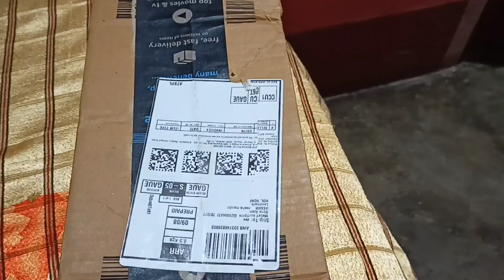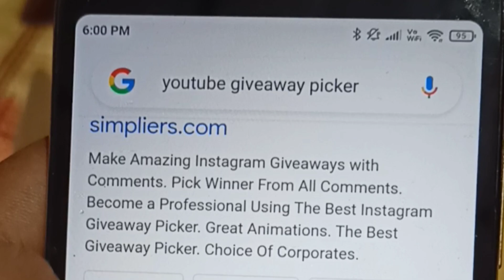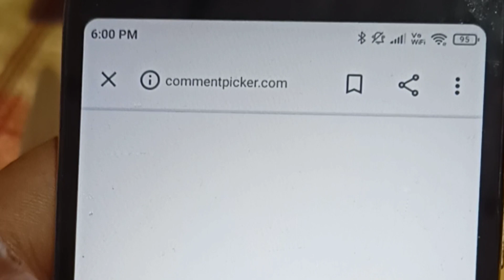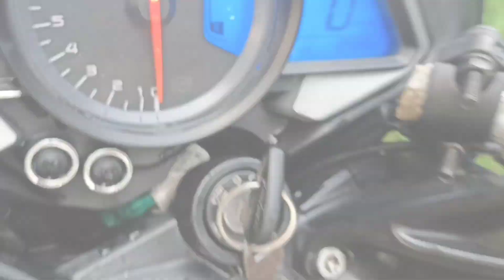Bajaj Pulsar Ns 200 bs6 modified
Hello, everyone 😊

Editing mobile- Realme7

Editing aps- VNEditor

SUPPORT KORI THAKIBA EVERYONE ❤️